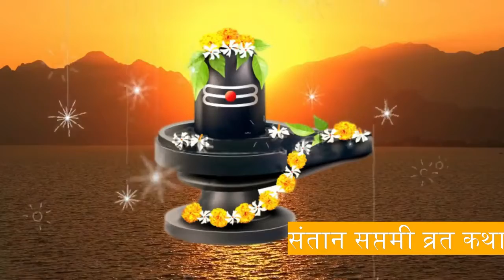संतान सप्तमी व्रत कथा | व्रत विधि | महत्‍व | 25 August 2020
भाद्रपद मास के शुक्ल पक्ष कि सप्तमी तिथि के दिन संतान सप्तमी व्रत किया जाता है। इस
वर्ष यानि 2020 में 24 अगस्त, सोमवार के दिन मुक्ताभरण संतान सप्तमी व्रत किया जाएगा। यह व्रत विशेष रुप से संतान प्राप्ति, संतान रक्षा और संतान की उन्नति के लिए किया जाता है। इस व्रत में भगवान शिव एवं माता गौरी की पूजा का विधान होता है। भाद्रपद के शुक्ल पक्ष की सप्तमी का व्रत अपना विशेष महत्व रखता है।